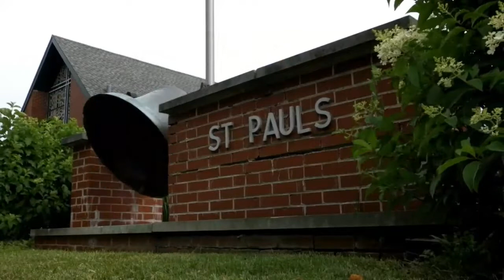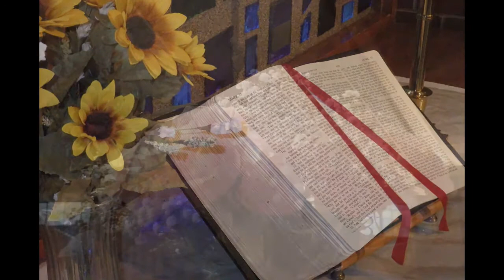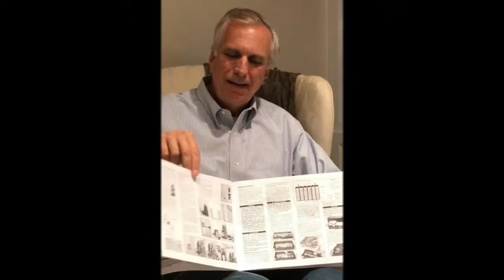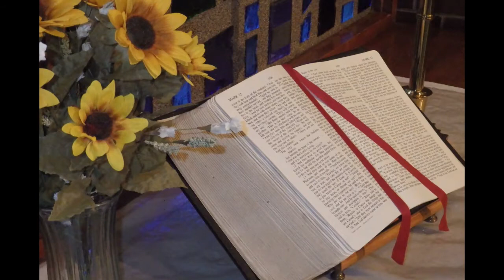Sunday Service September 6th 2020